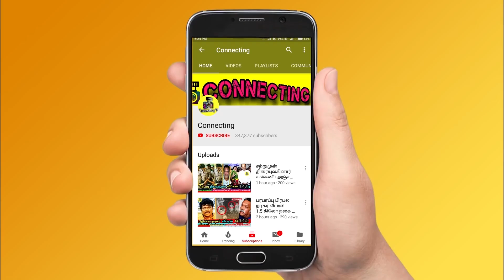பரபரப்பு! Azeem க்கு நடந்த பரிதாபம்| Bigg Boss 6 Tamil | Vijay TV | Dhanalakshmi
பரபரப்பு! Azeem க்கு நடந்த பரிதாபம்| Bigg Boss 6 Tamil | Vijay TV | Bigg Boss Tamil | Dhanalakshmi ! TV Task Promo ! Bigg Boss Tamil Season 6 | 3rd November 2022 - Promo 1 ! Bigg Boss Tamil Season 6 | 3rd November 2022 - Promo 2 ! Bigg Boss Tamil Season 6 | 3rd November 2022 - Promo 3 !

azeem was mentally disturbed by dhanalakshi and he is ready to go out or dhanalakshmi should be eliminated

azeem ready to raise voice against dhanalakshmi on weekend with kamal sir

azeem was targeted by dhanalakshmi in every week

Bigg Boss nomination list this week ! Bigg boss nomination 3rd week: Azeem | Ayesha | VJ Kathiravan | Vikraman | Sheriina

Bigg Boss Tamil 6 : 4th week eviction process is ongoing and everyone expects Sherina to be evicted from

Bigg boss Tamil eviction list contestants vote result Bigg Boss 4th week elimination process - all expecting Sheriina will be eliminated this week as he got least votes this week

Vikraman will be saved first as he got 1st place in voting! VK Kathiravan is in the second place | Azeem is in 3rd Place! Ayesha in 4th place ! Sheriina in 5th place

Ayeshais getting high votes | Sheriina getting very low votes ! Ayesha and Sherina is expected to get low votes

This week nomination process was very interesting as many people try to nominate Vikraman and VJ Kathir

Sherina is getting very low votes since the nomination process so probably she would be eliminated this week

Ayesha is losing her fame in bigg boss Tamil 6 and she will be out of bigg boss very soon

Bigg Boss Tamil 3rd Eviction | Bigg Boss Tamil 3rd Elimination | Bigg Boss Tamil 4th week Eviction | Bigg Boss Tamil 4th week Elimination |